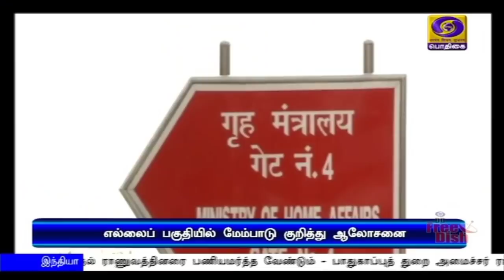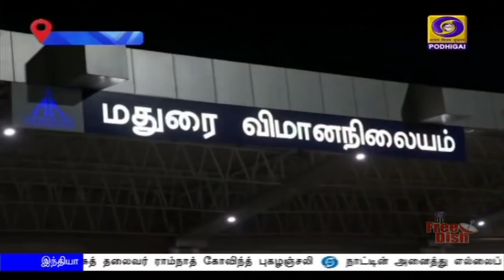பொதிகை காலை 11.00 மணி செய்திகள் [18.06.2020]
1)  சுயசார்பு இந்தியா திட்டத்தின்கீழ் அறிவிக்கப்பட்ட நிலக்கரி சுரங்கங்கள் இன்று ஏலம் - பிரதமர் நரேந்திர மோதி தொடங்கி வைத்து உரையாற்றுகிறார்.

2)    கிழக்கு லடாக் எல்லையில் வீரமரணம் அடைந்த இந்திய வீரர்களின் தியாகத்திற்கு தலைவணங்குகிறேன்-குடியரசுத் தலைவர் ராம்நாத் கோவிந்த் புகழஞ்சலி.

3)  இந்திய-சீன எல்லையில் உள்ள கால்வான் பள்ளத்தாக்கு குறித்து சீனா தெரிவித்த கருத்து ஏற்கத்தக்கதல்ல- இந்தியா திட்டவட்டம்.

4)  வீரமரணம் அடைந்த ராமநாதபுரத்தைச் சேர்ந்த ராணுவ வீரர் பழனியின் உடல் ராணுவ மரியாதையுடன் சொந்த ஊரில் நல்லடக்கம்.

5)   ஐநா பாதுகாப்புக்கவுன்சிலில் நிரந்தரம் அல்லாத உறுப்பு நாடாக இந்தியா தேர்வு -- 184 நாடுகள் ஆதரவு.